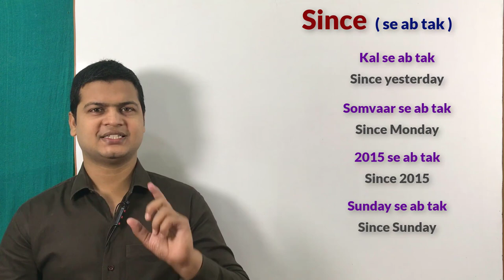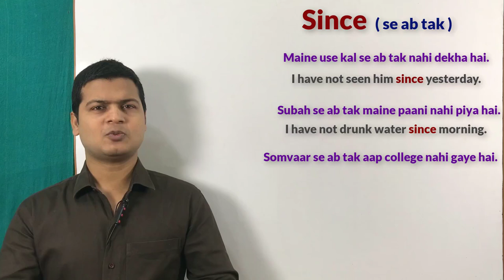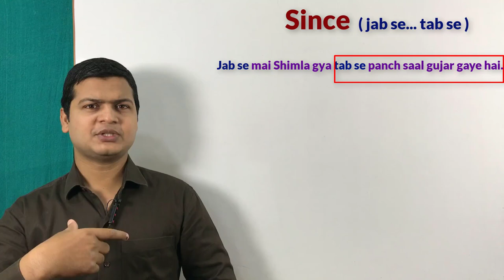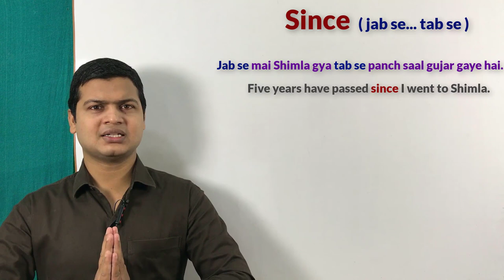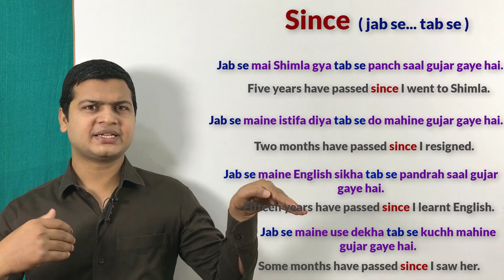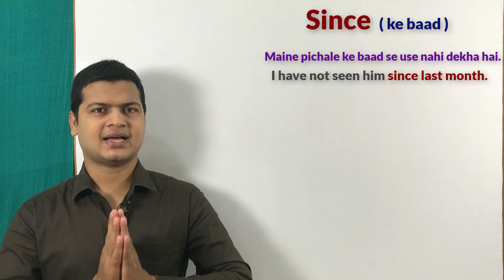Use of Since as a conjunction, as a preposition & as adverb in English| by spoken english part 70